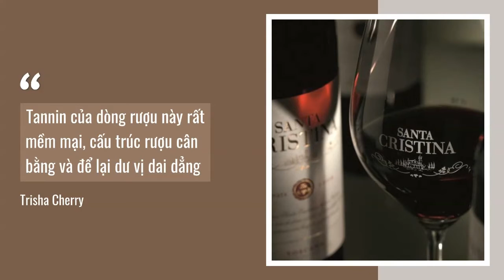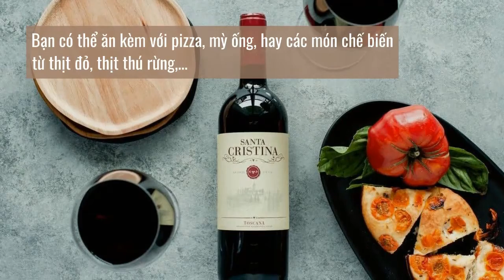Rượu Vang Đỏ Santa Cristina của nhà sản xuất Antinori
Xuất Xứ Rượu Vang Ý
Khu vực sản xuất: TUSCANY
Nhà sản xuất : Rượu Vang Attanasio
Giống nho Sangiovese – Merlot
Nồng độ 13,5%
Dung Tích :750ml
Quy Cách 6c/Thùng
Loại Vang Đỏ
Địa chỉ: 134 Khuất Duy Tiến, Nhân Chính, Thanh Xuân
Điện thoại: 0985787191